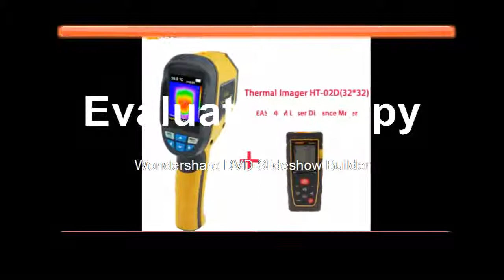CHeapest Professional Handheld Thermal Imaging Camera Portable Infrared Imaging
Product On Aliexpress

Brand Name:XEASTDisplay Size:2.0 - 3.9 InchesDisplay Type:DigitalUsage:IndustrialTheory:Temperature RecorderStyle:HandheldPower Type:AAA BatteryMax Measuring Temperature:120°C & AboveModel Number:HT-02DTemperature Range:-20C to 300CResolution:32*3